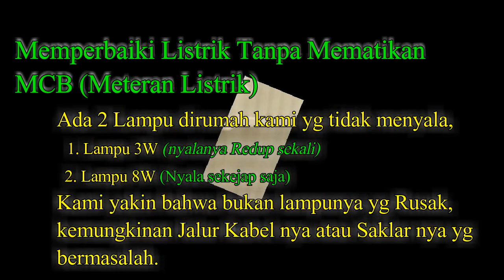Trik Cara Perbaiki Instalasi Listrik tanpa matikan panel atau meteran listrik.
Chanel ini bertujuan untuk berbagi (Sharing) pengalaman Service atau perbaikan dari kerusakan peralatan elektronik yang ada di rumah kita.

Cara memperbaiki  Instalasi lampu listrik dengan cepat tanpa harus mematikan panel atau meteran listrik.

cara cepat mencari kerusakan 2 lampu listrIk rumah tidak menyala
1. Lampu PERTAMA menyala tetapi redup sekali
2. Lampu KEDUA menyala cuman sekejap terus mati
3. Fitting lampu dites dengan tespen keduanya menyala yg satunya redup. jalur Ground nya menyala.
4. didalam sakelar terdapat banyak sarang semutnya.

penyebab kerusakan kedua Lampu tersebut terletak pada Sakelarnya.
Pin sakelar terhalang semut sehngga tidak bisa menghantarkan listrik saat di Onkan.
Bongkar Sakelar bersihkan Pin nya yg karatan.

Demikian pengalaman kami dalam memeperbaiki instalasi listrik
semoga membantu dan bermanfaat.

CATATAN :
- Hanya diperuntukan bagi yg sudah berpengalaman tentang LISTRIK
- Tidak Dianjurkan untuk yang sekedar Coba-coba
- Sebaikan Menggunakan Pengamanan terhadap Sengatan Listrik
  (Sarung Tangan, Sepatu, dll)